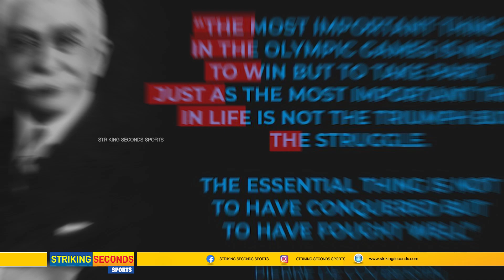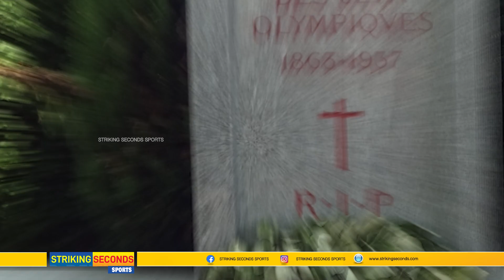സ്പോർട്സിനെ അവഗണിച്ച ഫ്രാൻ‌സിൽ നിന്നും ഒളിമ്പിക്സ് ഉണ്ടായതെങ്ങനെ ? Pierre De Coubertin | Olympics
പിയറി ഡി കുബര്‍ട്ടിന്‍
pierre de coubertin | Olympics |2024 olympics | Paris Olympics
footballMalayalam soccer malayalamfootball sevensfootball messi leomessi lionelmessi messimalayalam cr7 Cristianoronaldo cristiano ronaldo neymar neymarjr neymarmalayalam robertlewandowski LionelScaloni strikingsecondssports ringside experience.

Watch 'StrikingSeconds', the channel that brings you news and stories about  sports news , entertainment news, and news coverage of major sports events internationally, filled with a whole range of amazing stories, remarkable sidelights, statistics, analysis, and interviews in a whole bouquet . It would give you all a truly